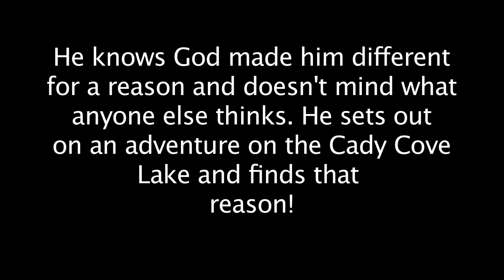VIDEO PITCH for WINSTON THE DUCK AND HIS BIG ORANGE BILL